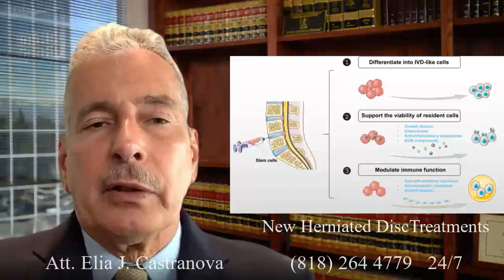New Herniated Disc Treatments: Auto Accident Attorney for Neck and Back Pain or Slip And Fall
Are you suffering from neck or back pain after an auto accident or slip and fall? In this video, we dive into the revolutionary advancements in treating herniated discs. Elia Castranova, an experienced auto accident attorney based in Los Angeles, California, sheds light on the outdated methods of addressing pain and explores the innovative solutions available today. Discover the limitations of fusion surgeries, the risks of adjacent joint syndrome, and the drawbacks of traditional treatments. Learn about the game-changing technology of artificial disc replacement, a procedure that preserves mobility and offers new hope for pain relief. Join us as we explore the potential of personalized disc replacements grown from your own stem cells, promising a second lease on life. Stay informed about the cutting-edge procedures that prioritize your well-being and aim to restore your quality of life. If you're seeking effective solutions for herniated disc injuries, this video is a must-watch.